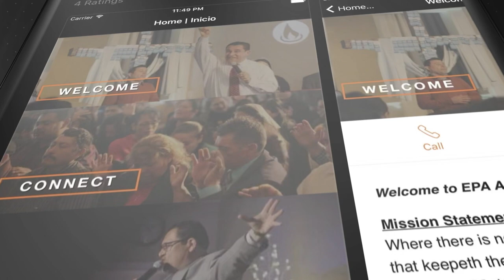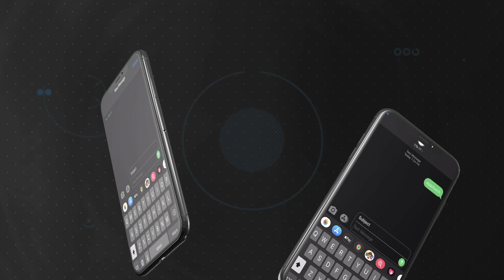Oremos Como Daniel | Pastor Joe Prado